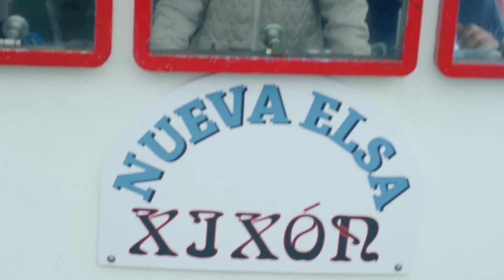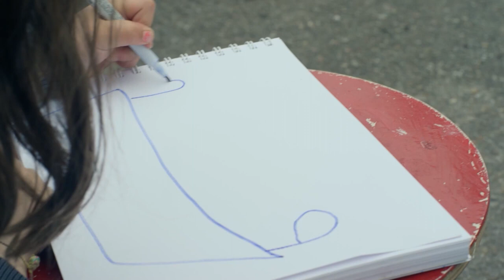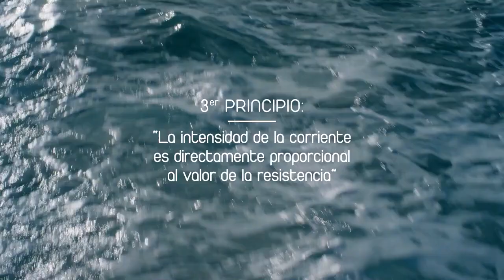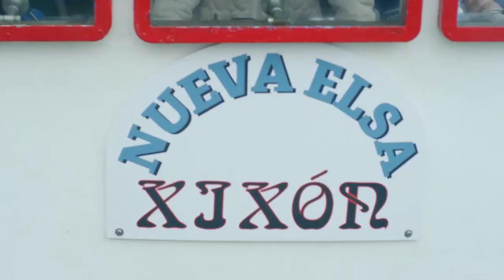Mesa redonda: Teoría crítica desde Frankfurt a las Américas (Semana Negra de Gijón 2022)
Mesa redonda: Teoría crítica desde Frankfurt a las Américas (inauguración del evento literario-cultural: XXXV Semana Negra de Gijón, Gijón, España, 8 a 17 de julio 2022).

Participan: Alejandro Gallo, Ramón del Castillo y Stefan Gandler,  Gijón, 8 de julio 2022.